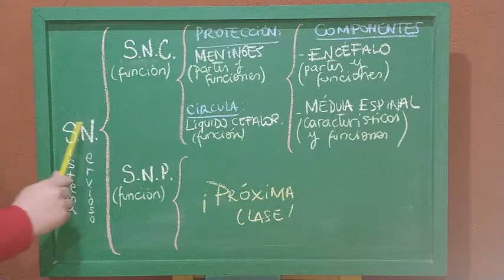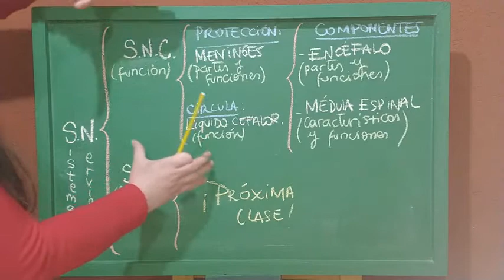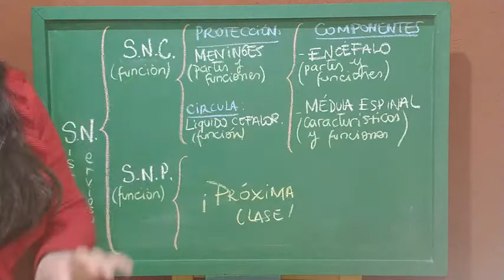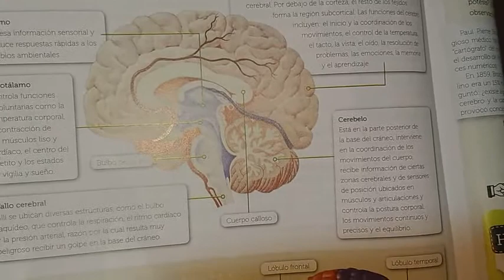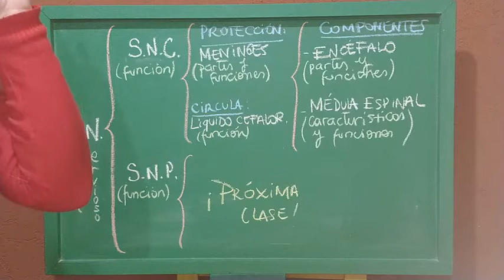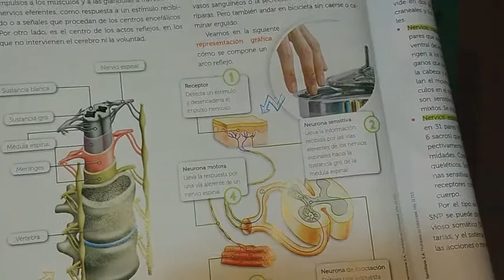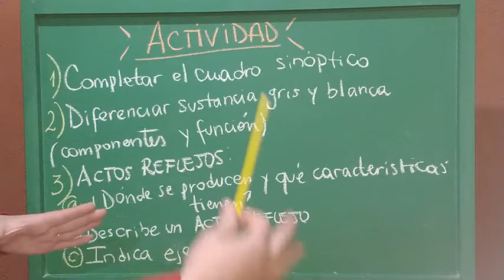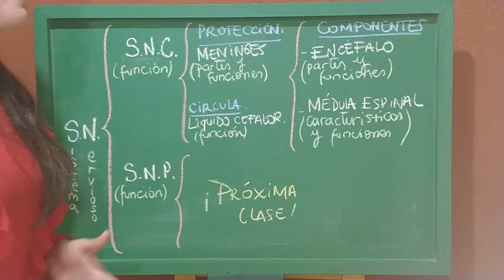Sistema nervioso central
Analizamos los subsistemas: central y periférico. Puntualmente reconoceremos estructuras y funciones: médula espinal y encéfalo. ¿En qué se diferencian la sustancia gris y blanca? ¿Que es un acto reflejo? Eso y más, en este video